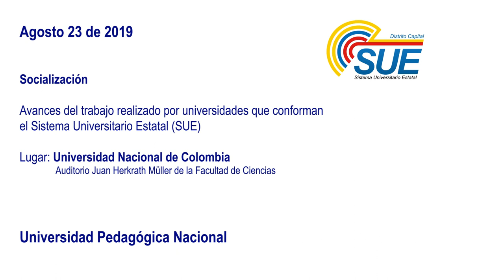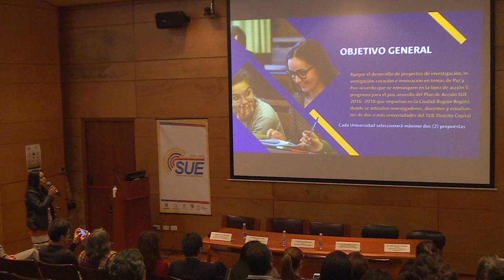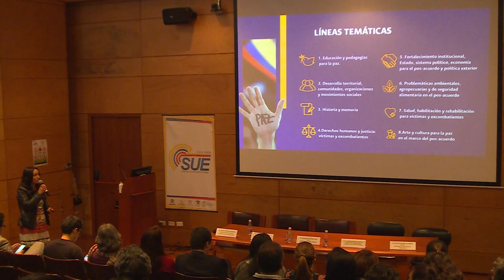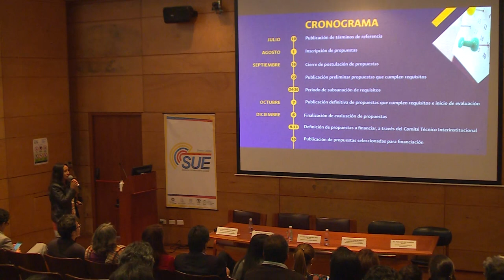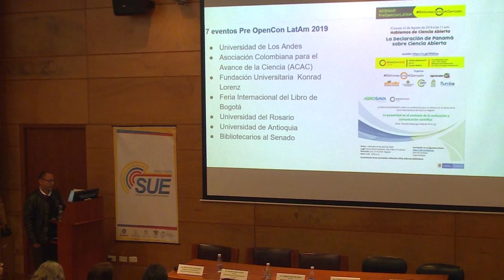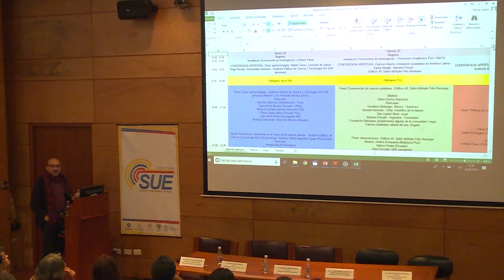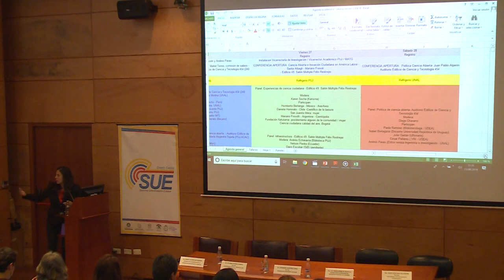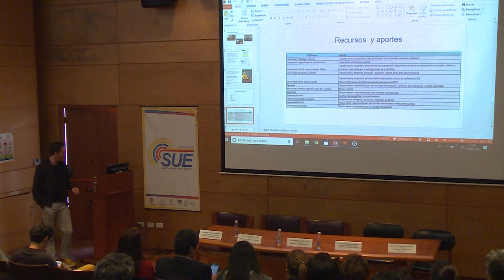Socialización de los avances del trabajo realizado por las universidades del SUE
Socialización avances del trabajo realizado por universidades que conforman el Sistema Universitario -SUE.
Universidad Nacional. Auditorio Juan Herkrath Müller de la Facultad de Ciencias.